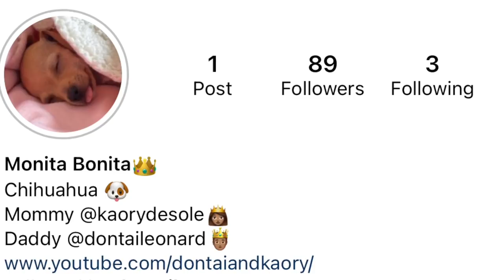We didn’t expect to become parents this young…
Hey DKFam! If you think we’re loco (crazy) then drop a like on this video and if you don’t think we’re loco, still drop a like 😆👍🏽

Have you tried Airbnb? Sign up with our link and you will get up to £50 off your first trip🏨

We ONLY promote products/companies which we use and believe could help our audience with their journey. All commissions earned are invested back into our travels and creating the best possible content for you❤️)